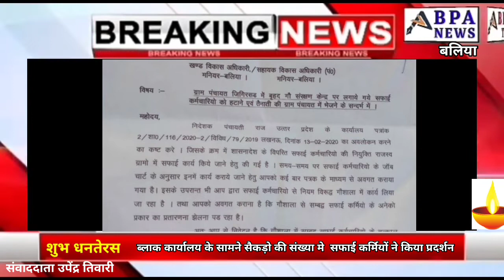ब्लाक कार्यालय के सामने सैकड़ो की संख्या मे सफाई कर्मियों ने किया प्रदर्शन